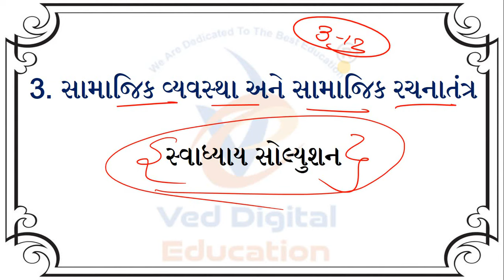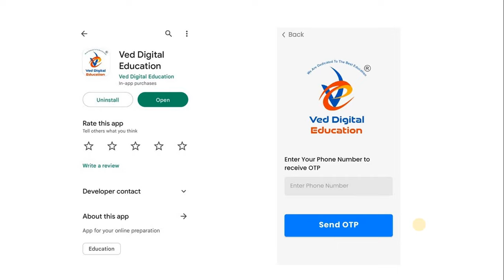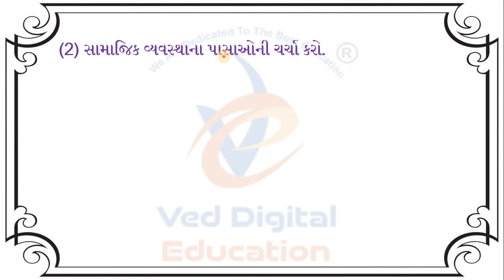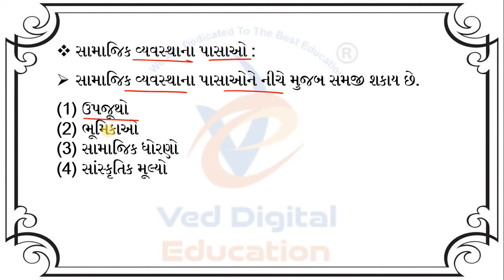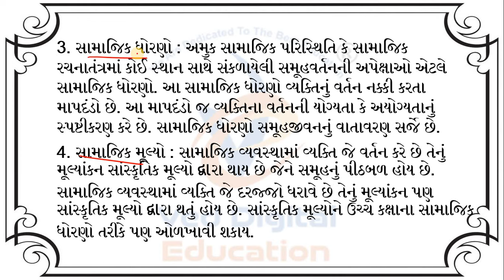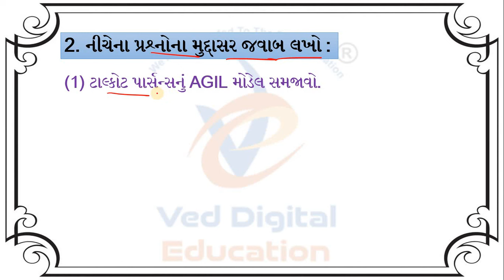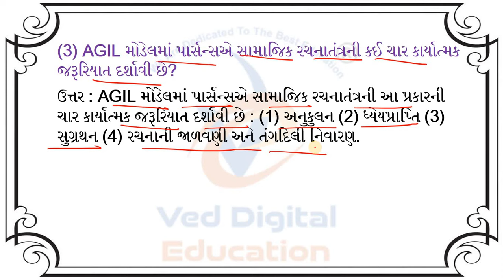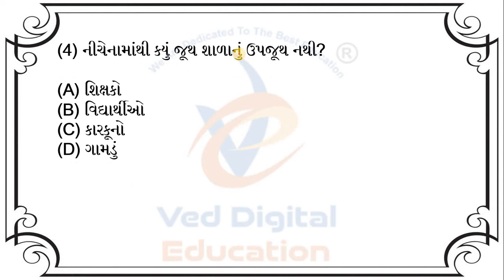std 11 samajshastra ch 3 swadhyay solution, dhoran 11 samajshastra ch 3 swadhyay solution,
std 11 samajshastra ch 3 swadhyay solution,
dhoran 11 samajshastra ch 3 swadhyay solution,
std 11 samajshastra ch 3,

EDUCATION
Hi

👉 ધોરણ - 3
is.gd/P7r9p6

➡️ ધોરણ - 4
is.gd/4sfPIy

➡️ ધોરણ - 5
is.gd/qHdV3H

➡️ ધોરણ - 6
is.gd/ugiA4G

➡️ ધોરણ - 7
is.gd/iNaaiA

➡️ ધોરણ - 8
is.gd/pGTGIx

👉 ધોરણ - 9
is.gd/z5gi8w

👉 ધોરણ - 11
is.gd/ppLz1u

👉 ધોરણ - 12
is.gd/WluqI5

અથવા